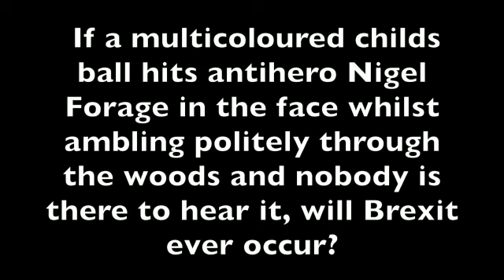Right wing chicken dipper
By Sweat Dreams